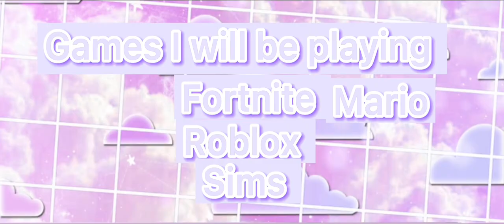New Brookhaven update/ Easter egg hunt🥚🍭🐣🍬🐰